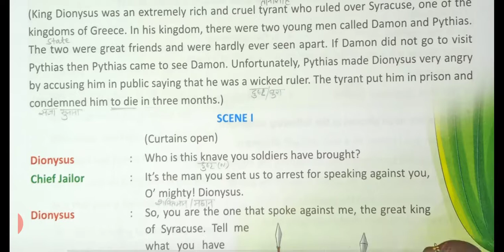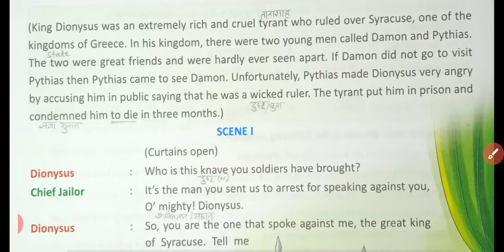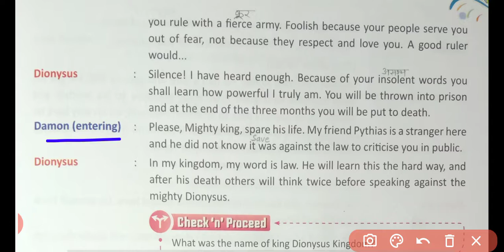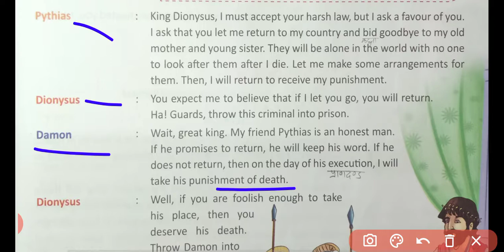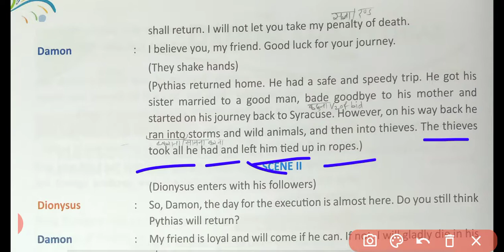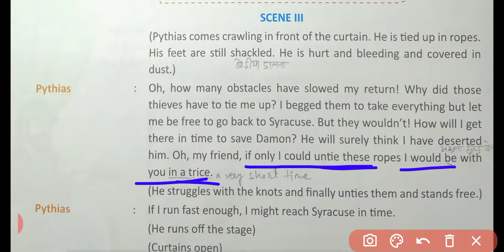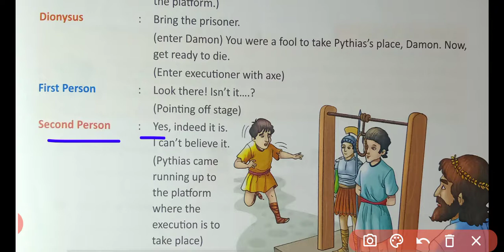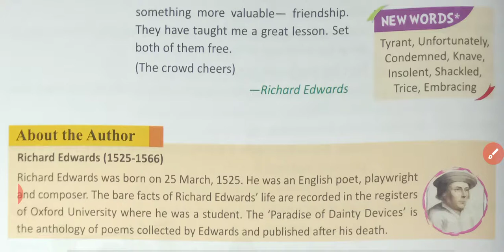DAMON AND PYTHIAS(play)|DAFFODILS BOOK CLASS-6|INGENIOUS STUDY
About video: In this video guys you will be explained an interesting play "Damon and Pythias" which is written by Richard Edwards.It is story of a great friendship.